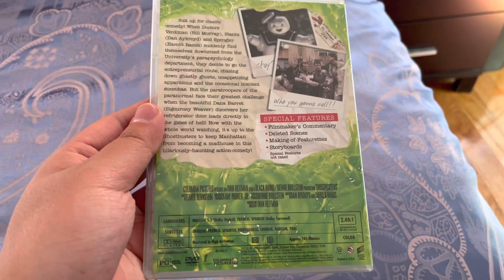Last June Is 38th Anniversary Of Ghostbusters